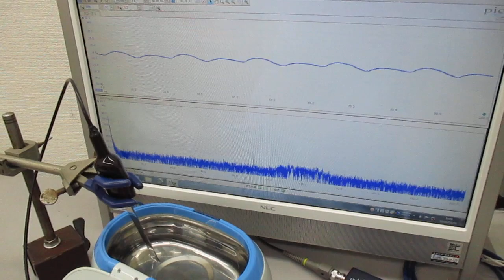超音波の音圧測定解析システム「超音波テスターＮＡ」 Ultrasonic-labo